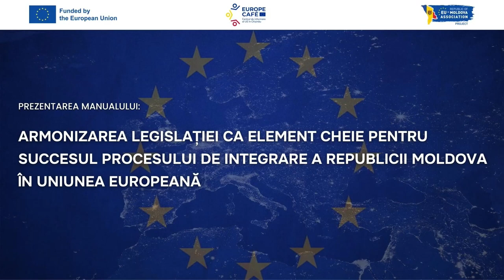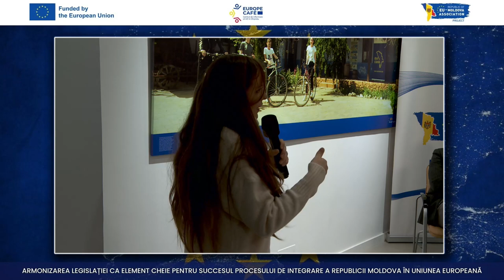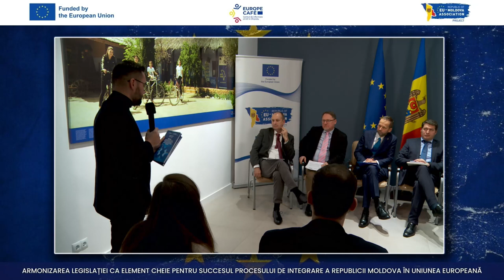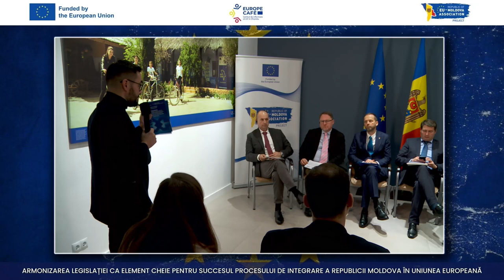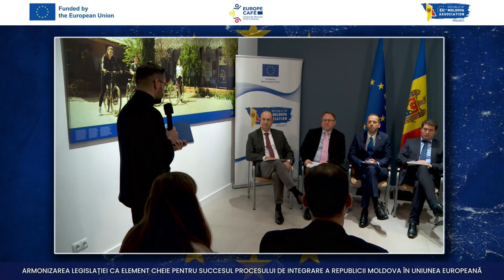Armonizarea legislației ca element cheie pentru succesul procesului de integrare a RM în UE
Prezentarea Manualului „Armonizarea legislației ca element cheie pentru succesul procesului de integrare a Republicii Moldova în Uniunea Europeană”